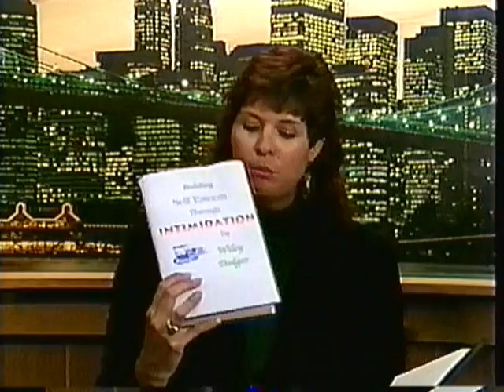KHIZ / KVVT - TV -64 - DICK'S PLACE - 1993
A short clip from the local tv show "Dick's Place" with Dick Dorwald - They don't make tv like that anymore! - When TV-64 was your local choice